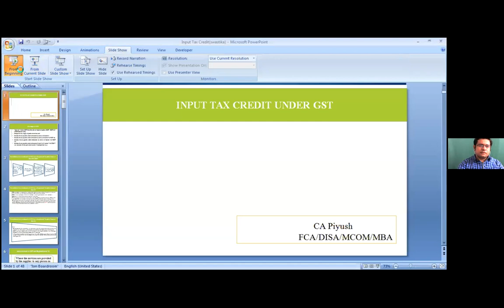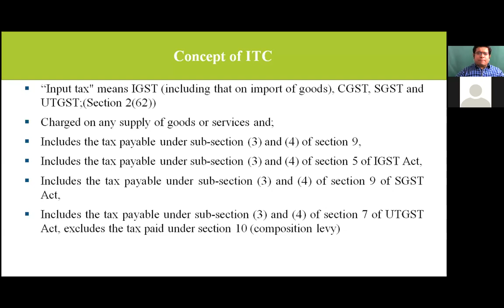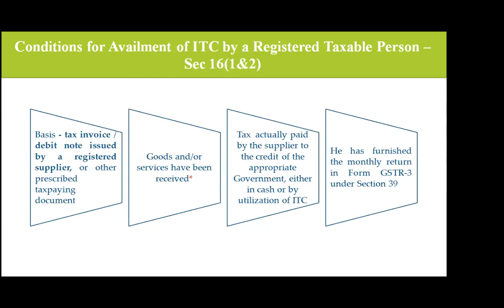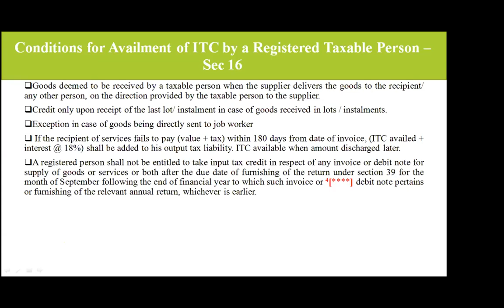Basic Concept of Input Tax Credit By CA Piyush Sir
Edukating' providing the GST Corporate Training on regular basis to discuss the practical issue, recent changes in order to educate that entire team with GST.

Edukating also providing the Finance & Taxation Training through online with Certificate from Ministry of MSME Govt of India.

We are also running a concept of annnual membership for tax professional to update on GST. In the GST Annual Membership we are providing the 35+ Webinar in a Year, dedicated Group to answer day to day queries, Calling Facility on Key dates, Recording of all Webinar and Presentation Soft Copy.

Recently we have started the online courses (with full recording) on GST Swastikaeduconsult IncomeTax, Accounts, Tally, CorporateAccountant Complaince. For more detail about all the online course please

Note - All You Tube videos are for the educational purpose and please do not treat as any advise, legal opinion. We would not held responsible for any loss, damage caused for taking action based on the discussion during  the video.